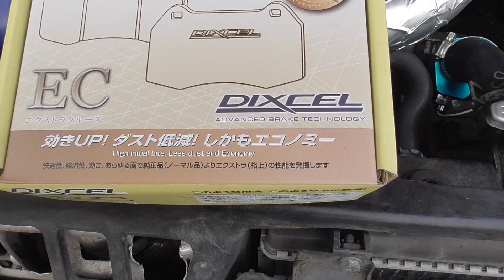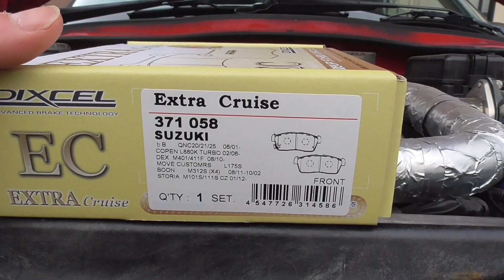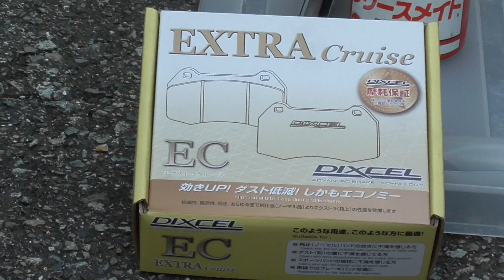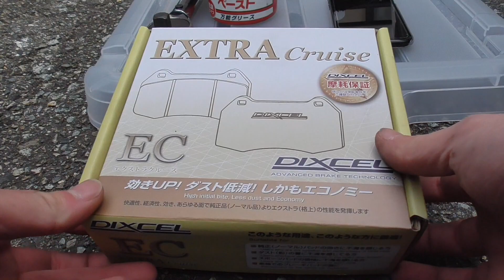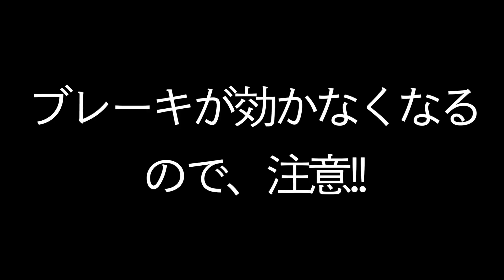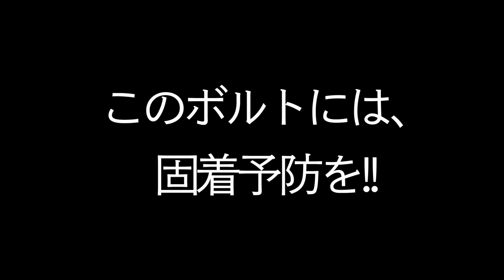フロントブレーキパッド交換 DIXCEL EXTRA Cruise [コペン、L880k]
【フロントブレーキパッド交換】コペン_L880K
今回は、街乗り用を選択!!
プロジェクトμのパッドは、ロータ攻撃性が高いですね...
その代わり、よく効きます!!

DIXCEL EC は、純正パッドよりほんの少し効く感じ!!

　→作成中…

■ ヤフオク出品ページ